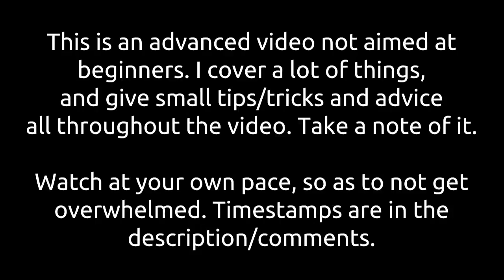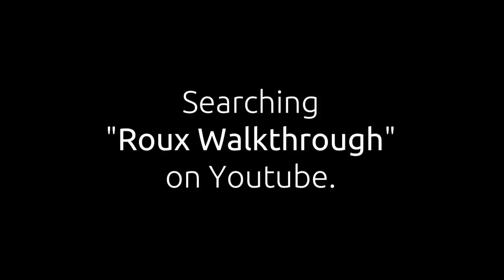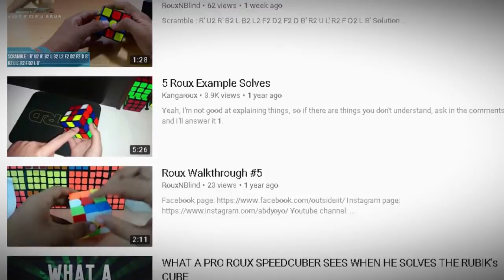Roux Method Tutorial: First Block Efficiency | First Block Tips & Finding Efficient FB in Inspection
How to Solve the 3x3 Rubik’s Cube: Roux Method First Block (FB). In this 3x3 Roux Speedsolving Method Tutorial, we go over Roux First Block, First Blocks tips, First Block Efficiency, and how you can Find an Efficient First Block in Inspection. I go over some standard approaches that Roux solvers use to make the First Block, and go over first block examples to illustrate the concept, which will help aid understanding of the approach.

~CriticalCubing